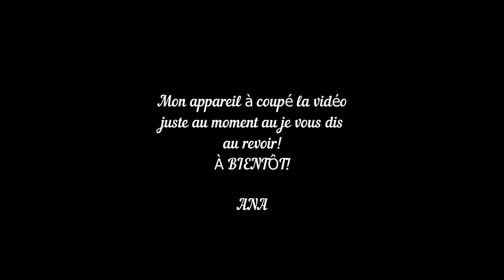Lanae tricot - Episode 11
Voici le nouvel épisode de podcast!